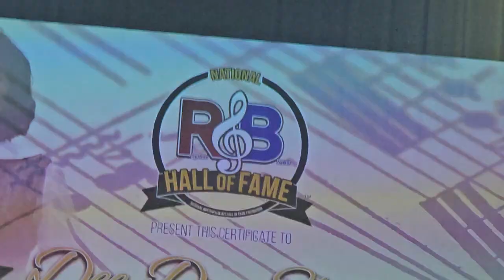Dee Dee Sharp Performs "Mashed Potato Time" at 2023 R&B Hall of Fame Induction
Dee Dee Sharp performs her 1962 Billboard Hot 100 #2 hit song "Mashed Potato" before she accepts her award.